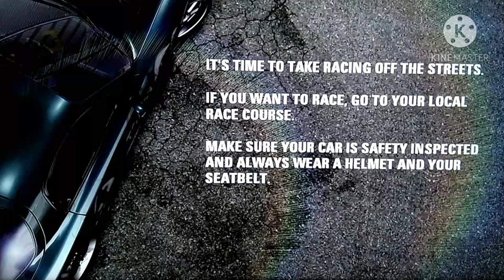Need for Speed ProStreet: Trailer Oficial do Jogo Sensacional de Corrida! Prepare-se para a Emoção!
Prepare-se para uma experiência de corrida épica com o trailer oficial de Need for Speed ProStreet para Xbox360! Este jogo sensacional oferece uma variedade de emocionantes modalidades de corrida, incluindo arrancadas, drifts, corridas de circuito e muito mais. Entre na competição e mostre suas habilidades nas pistas mais desafiadoras.

Este trailer vai te deixar ansioso para mergulhar no mundo da velocidade e da adrenalina. Com gráficos deslumbrantes e uma jogabilidade envolvente, Need for Speed ProStreet promete momentos emocionantes e adrenalina pura a cada curva.

Não perca a oportunidade de conferir o que este jogo incrível tem a oferecer. Prepare-se para corridas intensas, desafios emocionantes e muita diversão. Junte-se à comunidade de jogadores e prepare-se para uma experiência inesquecível nas pistas de Need for Speed ProStreet!

Transformei a Kombi em uma Fera de 957 HP no Forza Horizon 5, Xbox One S Gameplay

Lutador de Capoeira Edy Gordo Arrasa no Tekken Tag Tournament 2 Gameplay Empolgante do Começo ao Fim

A Arte do Drift, Supra GR 2JZ com mais de 1300 HP no Forza Horizon 5! Controle Original Xbox One S